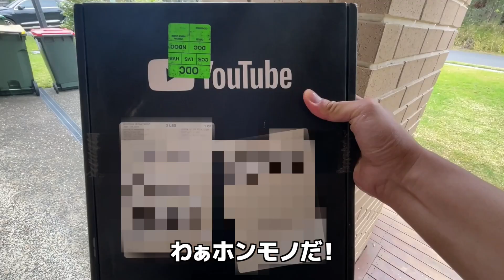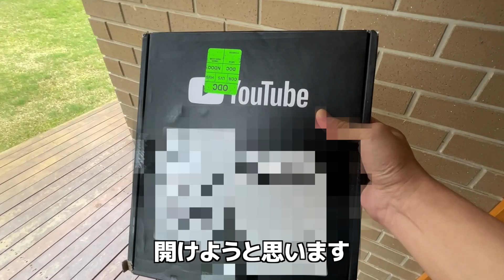【祝！１０万人突破！】銀盾すら性教育に使いますww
ついに！登録者数が１０万人を突破しました！YouTubeから銀盾が届いたので開封します！そしてコンドーさんを被せましたw（YouTube史上初）

一言コメントいただけるとめちゃくちゃ嬉しいです！😭

■しょご先生
1984年生まれ
埼玉県出身
現役高校教師
教員歴１０年
ネコ大好き🐈

男の性の悩みや
学校では教えてくれない身体の疑問を
わかりやすく説明しています。
【SNS】
◆Twitter◆（性にまつわるトピック）